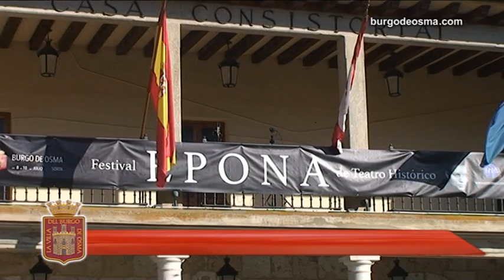"EPONA" FESTIVAL DE TEATRO HISTORICO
EL BURGO DE OSMA - CIUDAD DE OSMA (SORIA) 8 de Julio de 2021